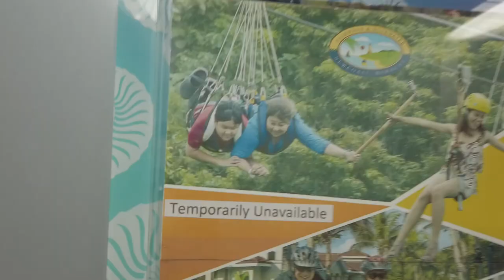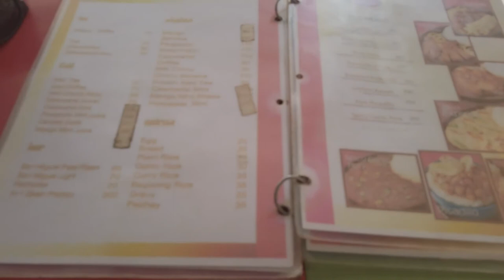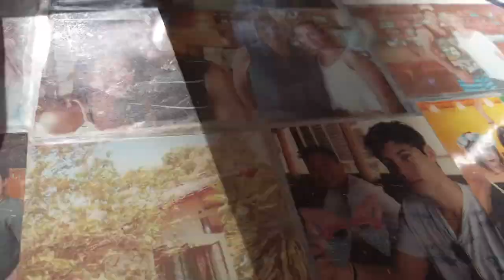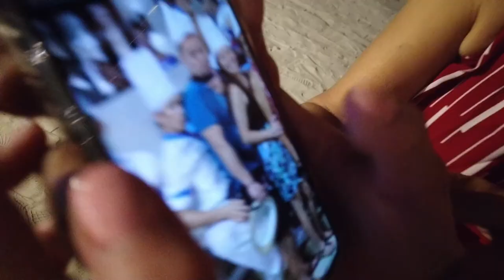My first time in Boracay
VLOG | 004

I've never been to Boracay before. Nash brought me here so that I could experience the beach front and the lifestyle. I wasn't disappointed.

We also got to enjoy our resort, Fairways -Bluewater. Plus we also got to "surprise" some people.